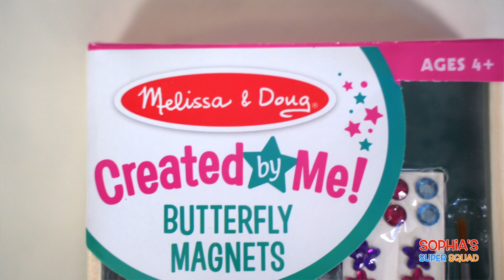Sophia's Super Squad Corona Virus Special: Diet Coke & Mentos, Egg Drop Challenge, Wooden crafts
This is the Sophia's Super Squad's special on how to help fight the Corona Virus. Segments are the Diet Coke and Mentos Science Experiment, Melissa and Doug's Painting Butterfly Magnets Wooden craft kit, The Egg-Drop Challenge, and special tips on how to fight the Corona Virus, how to prevent COVID-19.

Starring: Sophia Rose

Produced and Directed by: Meher Kourouyan

Produced by: Ani Kitsinian

Written and Edited by: Meher Kourouyan

Music: "Never Want to Grow Up" by Katrina Stone; "Playground" by Young Rich Pixies; "Still on" by Ziv Moran; "Funster" by Young Rich Pixies; "Have a Wonderful Day" by The High Jynx, "Likes" by Swirling Ship.

Sophia's Super Squad member: Mireille